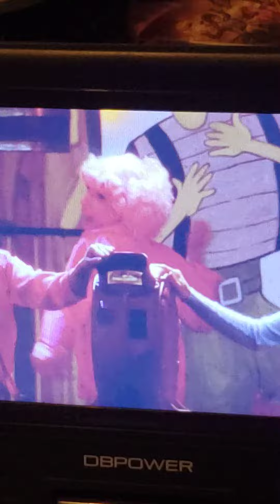Please you know what I want